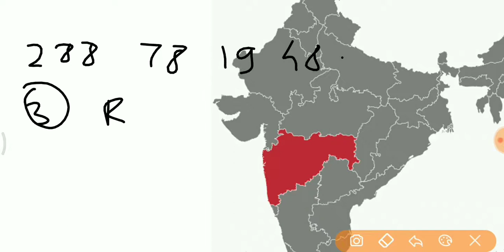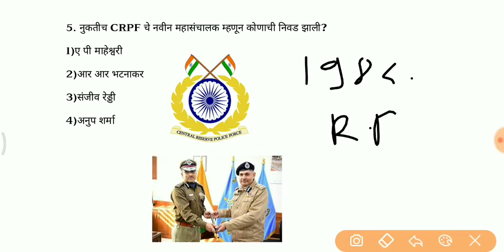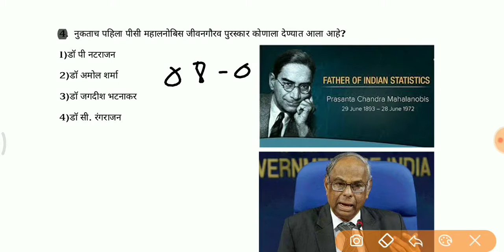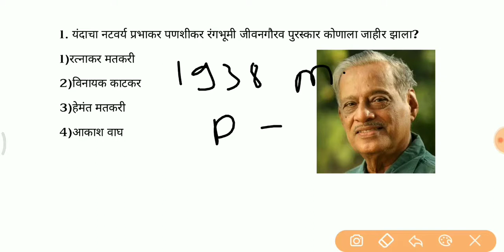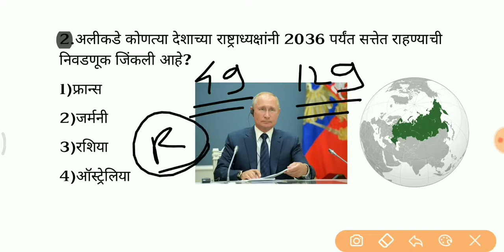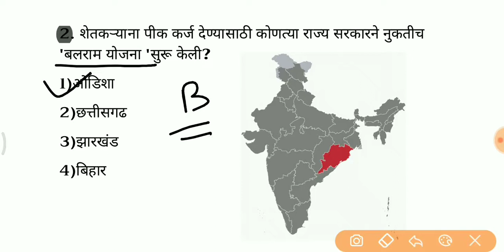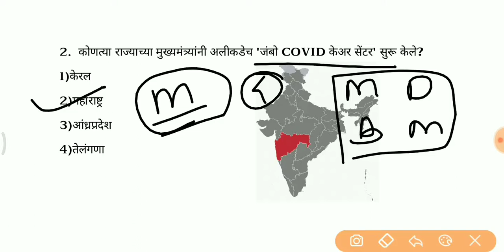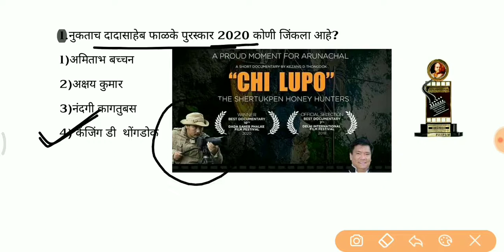संपूर्ण जुलै महिना महत्वपूर्ण चालू घडामोडी